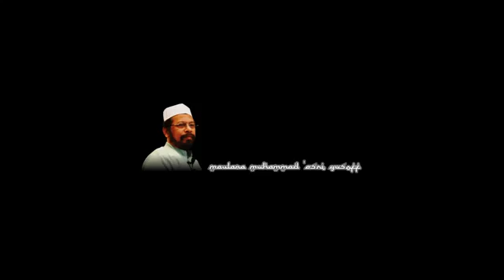Jangan Memberi Ruang kepada Syaitan di Celah Saf Solat Berjemaah